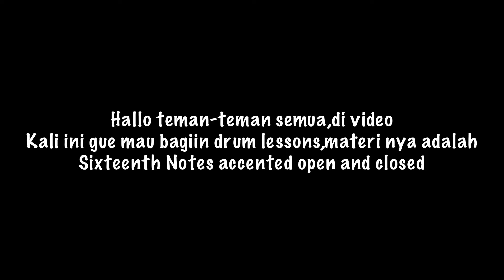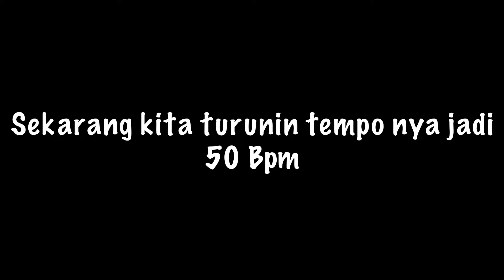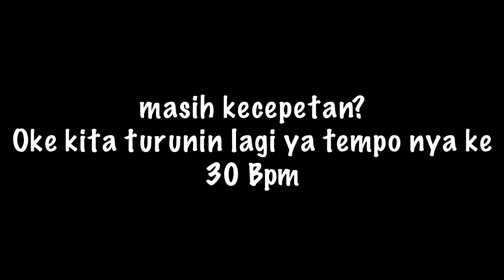Sixteenth Notes-Accented-Open And Closed (YD DRUM LESSONS NO.4)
Di video kali ini gue bakalan bagiin video drum lessons yang materi nya adalah Sixteenth Notes-Accented-Open And Closed...semoga bermanfaat untuk teman-teman semua,jangan lupa di praktekin juga ya :)

Klik link dibawah ini untuk mensupport yiyip drums

Salam drummer 🥁